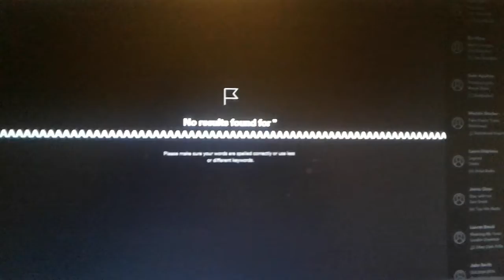Noir on my keyboard AAAAAAAAAAAAAAAAAAAAAAAAAAAAAAAAAAAAAAAAHHHHHHHHHHHHHHHHHHHHHHHHHHHHHHHHHHHHHHHH